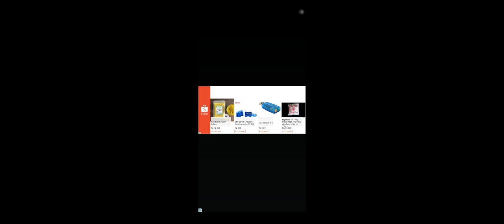MOD NEW CANTER BUDAK RAWIT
Tempatnya Para Supir BUSSID ORI dengan Skill diatas GG Beraksi Menghabisi player GG kw & para TS.

Terima kasih buat yg sudah mampir.. 🙏🙏

Bantu Share juga ke media sosialmu supaya lebih banyak yg tahu channel ini 👍👍👍

Dukung channel ini agar bisa lebih berkembang dengan cara donasi di

Donasimu sangat berarti bagiku 😘😘

wawan_pbg